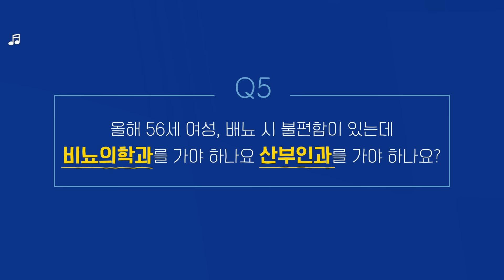성별을 가리지 않는 배뇨장애👩‍🦰👨‍🦰 비뇨의학과는 소변 보기 불편한 모두에게 열려 있어요☝️ 배뇨장애 편 │ 궁금하닥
소변볼 때 느껴지는 불편함!
혹시 마냥 참고 계시지는 않았나요?🤔

배뇨장애는 남녀 모두에게 생길 수 있지만
비뇨기과는 남성들이 가는 병원처럼 느껴져
적절한 검사 없이 약을 먹거나
병원에 가지 않고 참는 분들도 많습니다.🧑‍⚕️

하지만 배뇨장애 역시
제대로 치료하지 않으면 악화되기 쉬운 질병이죠!

또한 증상에 따라, 성별에 따라
혹은 가지고 있는 지병에 따라
치료 방법과 약이 달라지기 때문에
정확한 진료가 더욱 중요합니다🔎

✔️배뇨장애는 어떻게 치료하나요?
✔️전립선 비대증이 전립선암으로 발전할 수 있나요?

남녀를 구문하지 않는 배뇨 장애의 모든 것!
[궁금하닥]에서 만나 보세요!🙋‍♀️

0:00 궁금하닥 배뇨장애 편
0:34 소변이 불편할 때는 반드시 비뇨의학과를 방문해야 하나요?
1:09 배뇨장애의 치료 방법은 어떻게 되나요?
2:56 전립선 비대증이 심해지면 전립선암으로 발전할 수도 있나요?
3:52 전립선 비대증 치료제를 처방받아야 한다고 하는데 부작용이 있을까요?
4:53 올해 56세 여성, 배뇨 시 불편함이 있는데
비뇨의학과를 가야 하나요 산부인과를 가야 하나요?
5:43 마무리

✔JW그룹 공식 유튜브, 헬스피디아